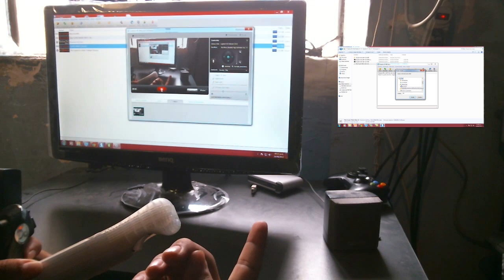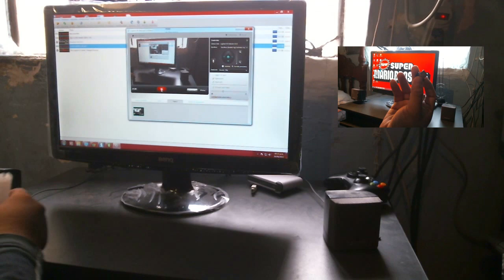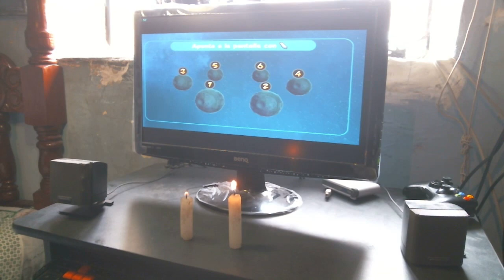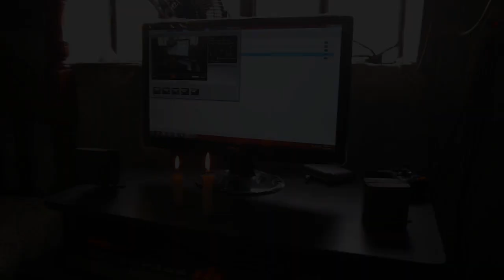Tutorial - Usar velas como barra sensora wii en pc emulador dolphin / NO LO VAS A CREER !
Video tutorial de como usar velas  para sustituir la barra sensora del wii.